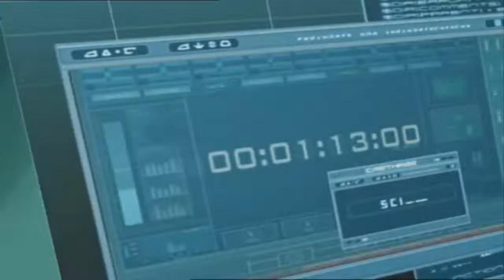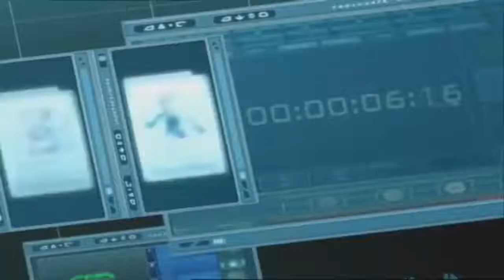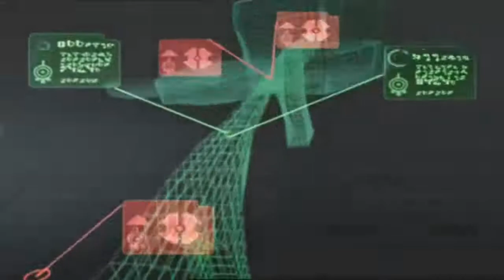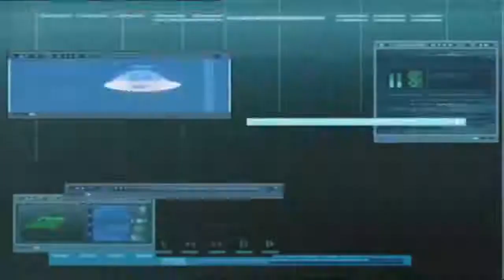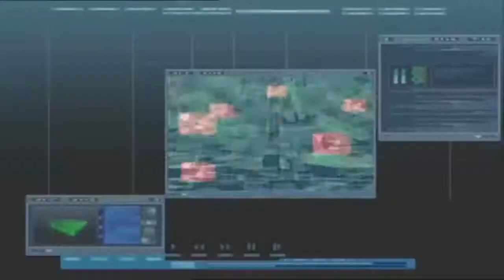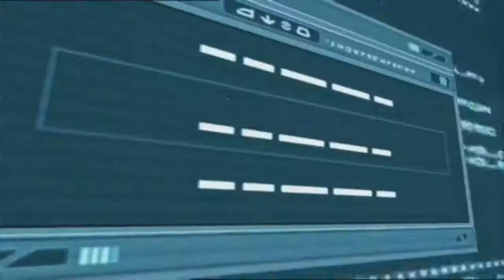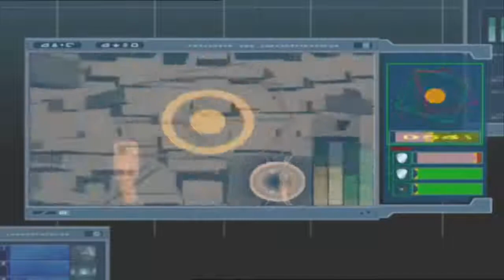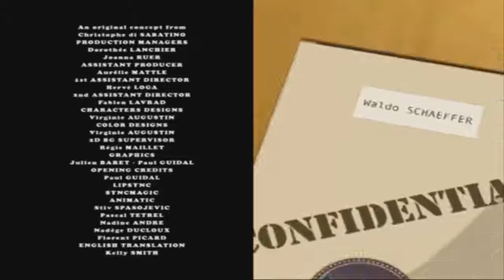Code Lyoko season 03 ep 59 Aelita